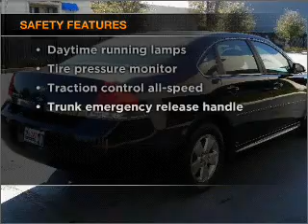2010 Chevrolet Impala - Phoenix AZ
Year: 2010
Make: Chevrolet
Model: Impala
Trim: LT Sedan 4D
Engine: 6 cylinder Flex Fuel 3.5 liter
Transmission:
Color: Black
Mileage: 32983
Address:
2425 West Camelback Road